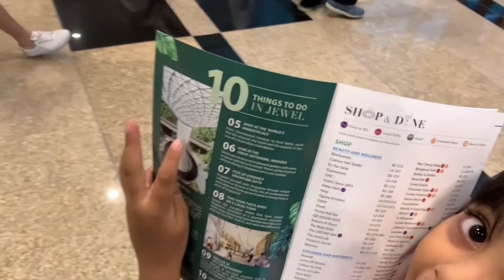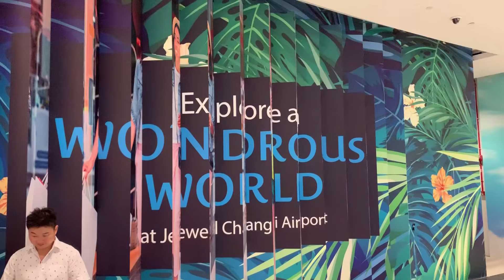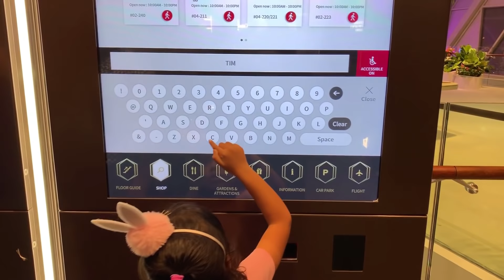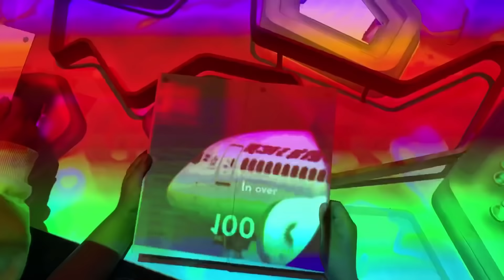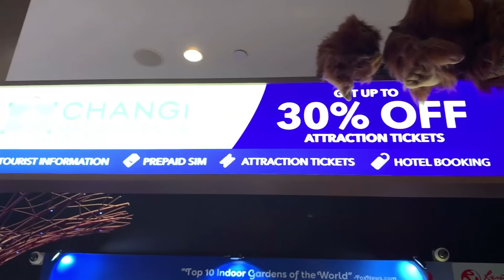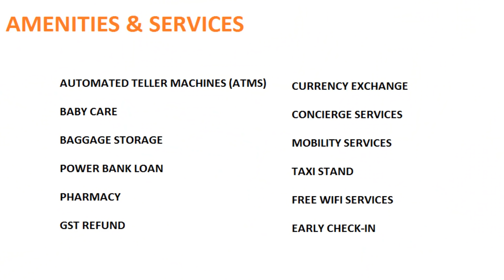Singapore Jewel Changi Airport | Singapore’s Changi Airport | singapore vlog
Singapore Jewel Changi Airport | World's tallest indoor waterfall Rain Vortex

Jewel Changi Airport (Jewel) is a mixed-use development at Changi Airport in Singapore that opened on 17 April 2019 It includes gardens and attractions, a hotel, aviation facilities and 300 retail and dining facilities. The complex covers a total gross floor area of 135,700 m2, spanning 10 storeys – five storeys above-ground and five basement storeys. Attractions include the HSBC Rain Vortex, the world's largest indoor waterfall at 40m tall; the Forest Valley, an indoor garden spanning five storeys; and Canopy Park at the topmost level, featuring gardens and leisure facilities.

Credits: Light show sound from The Orchard Music
On behalf of: Cirque Du Soleil

 living in singapore georgia caney pokemon